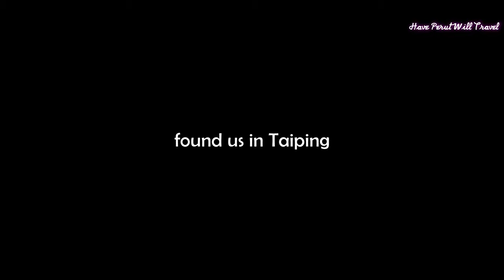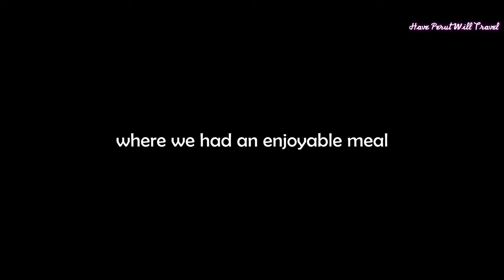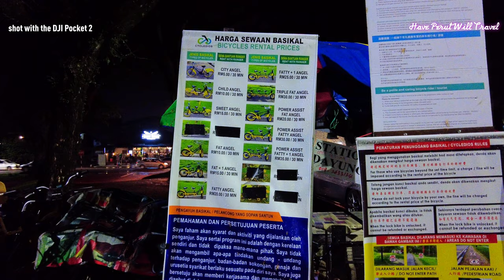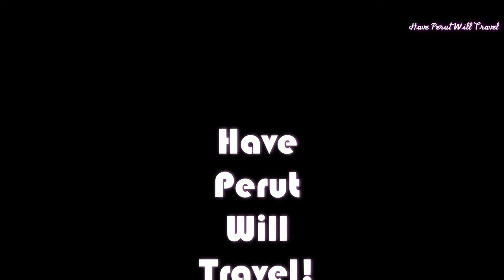Taiping Lake Gardens Stroll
We're going on a stroll!

We checked into Flemington Hotel then took a nap hoping to take a stroll along the Taiping Lake Gardens in the evening. Alas a heavy down put paid to our plans. We waited a while and left the hotel at sunset once the rain had subsided.

The Taiping Lake Gardens was originally a mining ground before it was established as a public garden in 1880. The idea of a public garden was the brainchild of Colonel Robert Sandilands Frowd Walker. The garden was developed by Charles Compton Reade, who was also responsible for planning the Kuala Lumpur garden town, together with Lady Swettenham.

The abandoned tin mine ground was donated by Chung Keng Quee as a recreation park for public use. In 1884 the gardens were planted with grasses, flowers, and trees; a part of the gardens was fenced, to keep bulls out.

The 64 hectares (160 acres) site was the first public garden in Malaya, and was cherished for its beauty; it has been well-maintained since its opening. There are ten scenic lakes and ponds, which highlight the gardens. Along Residency Road, near the gardens, were golden rain trees (Malay: Samanea saman) or hujan-hujan (pterocarpus indicus) planted along the pathway.

There are few private and government houses located near the gardens; among them are the Old Residency (home of the Secretary to the Resident), the Raja’s House at the junction of Birch Road and Residency Road and the army officers' residences on Batu Tugoh Road. The gardens were so striking that they attracted many travelers to write of their beauty, us included!

Fifteen minutes later we arrived at Tai Hu Food Court, and after dinner we took another stroll doubling back where we came from to make our way back to the hotel.

Song: Fall Draws Near - American Legion
Song: Forest Pond With Stars - Polar Nights
Song: Mirror Eyes - Polar Nights
Song: Mouna - Epsilon Wave
Song: The Disappearance of the Unmoved Mover - So Vea